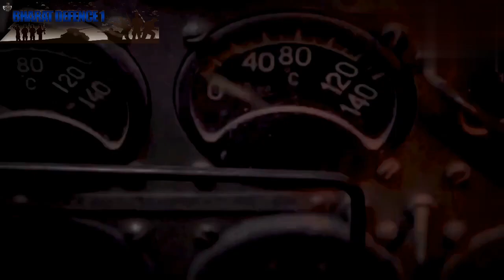INDIAN ARMY TRI-SERVICES FIREPOWER EXERCISE Bharat Shakti At Pokhran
Jai hind dosto Bharat defence 1 mai aap sabhi ka welcome hai

indianarmy is all set to organize Tri-services Integrated Firepower & Manoeuvre Exercise at pokaran Field Firing Ranges {Rajasthan} The power of indigenously manufactured weapons & equipment of indianarmedforces